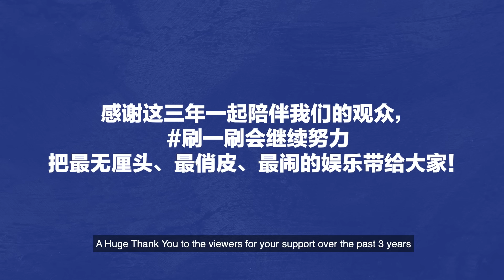Will The DAKA Show DJs come back for their individual awards?《大咖一起来》三位DJ会否在个人奖项方面绝地反击？justswipelah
Follow Seow Sin Nee as she brings us to the scene of ""Star Awards 2024 Gala Night"", where 10 programme-related awards (including our nominated award) are going to be presented ahead of the grand ceremony on 21 April! Which shows are the big winners and what do the winners have to say about it? Is JustSwipeLah finally going to win after being nominated for ""Best Short-form Entertainment Programme"" for the third time? Check out the video to find out!

跟随萧歆霓出席日前举行的《红星大奖2024晚宴》，直击10个节目类奖项（包括我们入围的项目）的得奖名单率先公布。哪一些节目是大赢家？得奖者有什么话要说？三次入围“最佳短篇综艺节目”的 刷一刷 终于得奖了吗？马上点击视频看看！